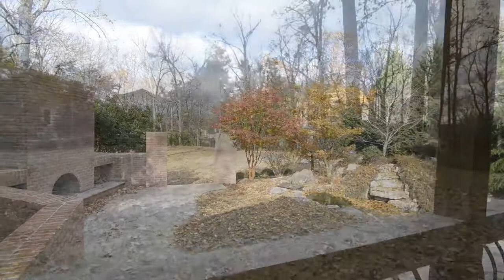11102 Mountain View Ln, Ijamsville MD 21754